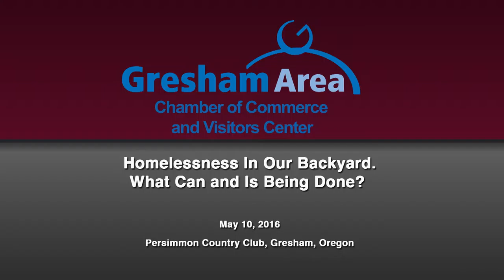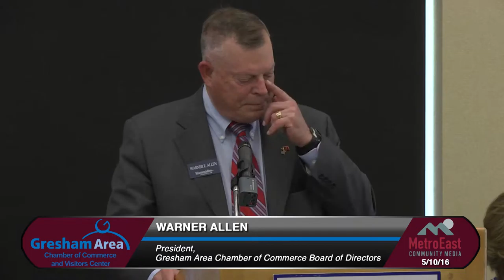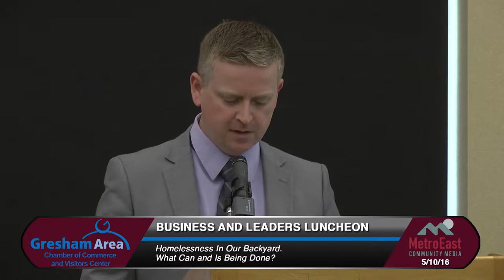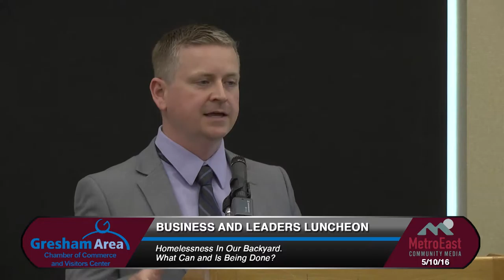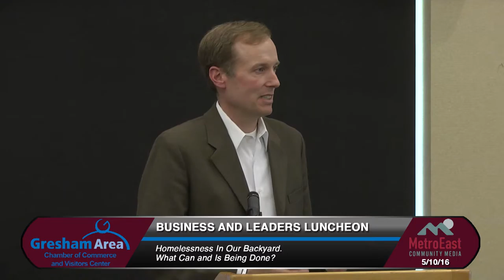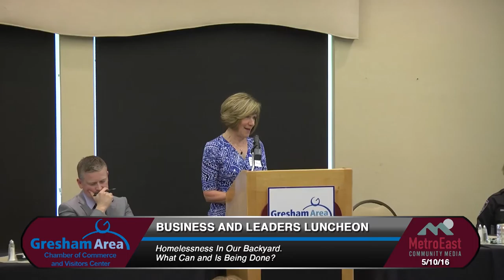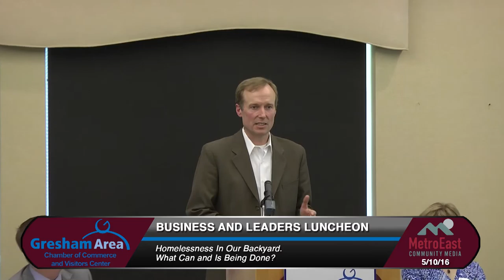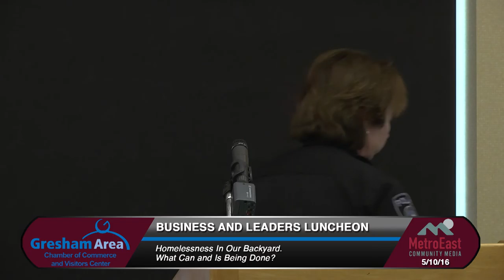Homelessness in Our Backyard. What Can and Is Being Done?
Homelessness in Gresham has become a big issue lately. What can be done to deal with the problem? In this months Business and Leaders Luncheon we hear from city and county officials. as well as from the homeowners point of view. From the City of Gresham: Robin Sells, Deputy Police Chief and Joe Walsh, Gang Prevention Policy Advisor; from Multnomah County: Marc Jolin, Initiative Director, A Home for Everyone; and from the homeowners perspective: Terry Shumway, Homeowner Advocate.